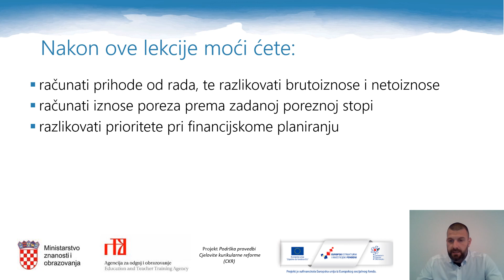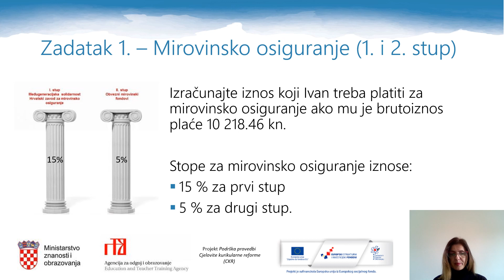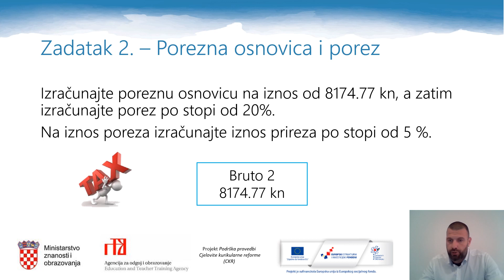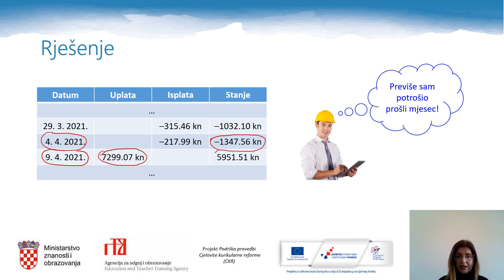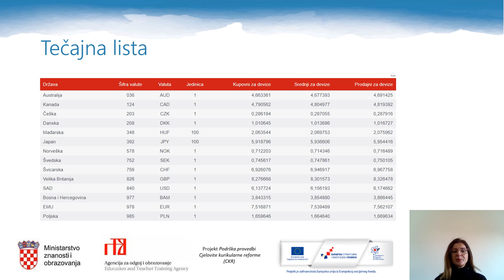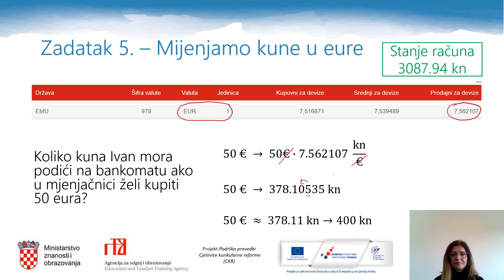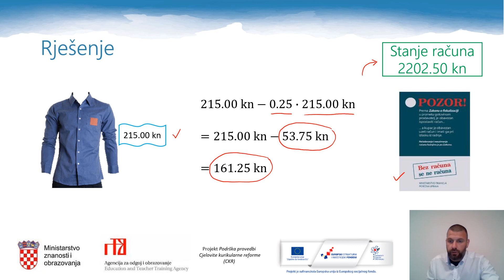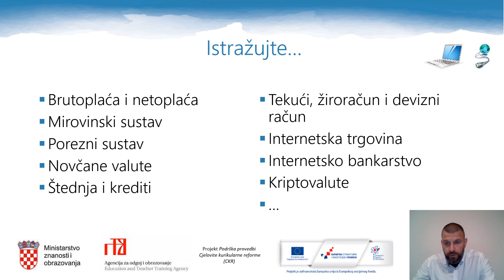Matematika 7.r OŠ - Računanje s novcem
Autor: Mladen Brajica i Višnja Šuperba